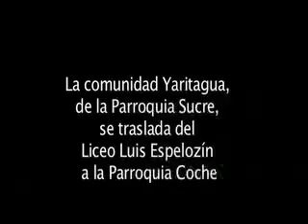Traslado de afectados, del Liceo Luis Espelonzín a Coche, 1era parte, enero 2011.mp4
Varios afectados por las lluvias que se encontraban en situación de refugiados, por haber perdido sus viviendas, se trasladaron desde el Liceo Luis Espelozín, en la parroquia Sucre, hasta un refugio temporal, en la parroquia de Coche. Llenos de incertidumbre por el desarraigo que significa irse a vivir a Coche, cuando sus rutinas de vida se encuentran en Catia y zonas adyacentes.

En Coche, una vez llegados, la comunidad discute con los colectivos, ideas y las nuevas posibilidades, que dentro de esta coyuntura se pueden concretar en el diseño de sus propias viviendas, insertadas en planes y proyectos productivos, que contemplen un sistema completo de modo de vida, desde hogares ecológicos y confortables, armónicos con el medio ambiente .